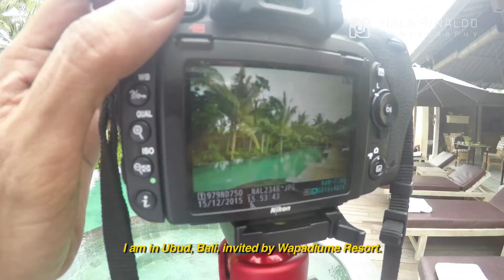Enjoying landscape beauty trough the camera at Wapa di Ume resort Ubud & Tukad Cepung in Bali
Behind the scene of my photography journey at Wapa di Ume resort Ubud and Tukad Cepung in Bali